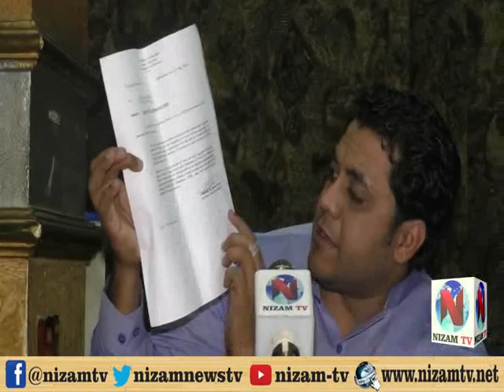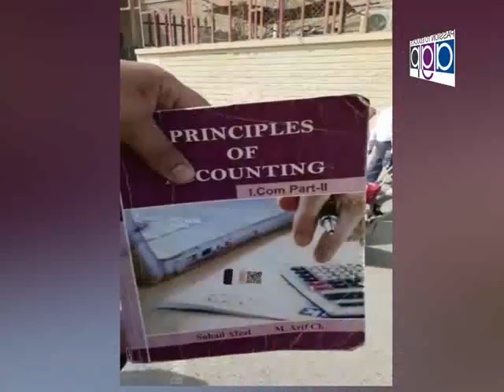Malik Zaman Naseeb President Azam Cloth Market Talking With Nizam Tv